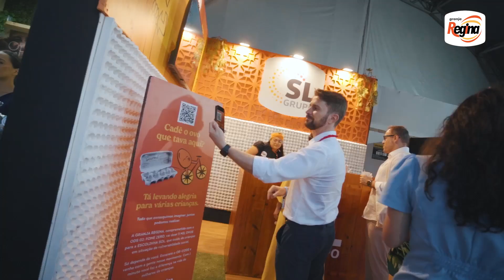Granja Regina no CONEXÃO ODS 2023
Marcamos presença no evento CONEXÃO ODS, promovido pelo Pacto Global da ONU no Brasil e a @somosum.

Durante o evento, lançamos o movimento ImaginaJuntos: uma ação solidária de doação de ovos.
A Granja Regina imaginou, e juntos, conseguimos realizar uma doação de mais de 5 mil ovos para a Instituição Escolinha Sol. 🙌

Agradecemos a oportunidade de participar do evento e o apoio de cada um de vocês que se cadastrou e imaginou com a gente.  🧡